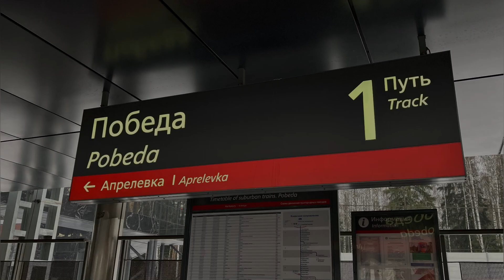Обзор платформы «Победа» Киевского направления. Электропоезда ЭП2Д-0070, ЭП2Д-0011, ЭП2Д-0084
Обзор платформы «Победа» Киевского направления

Таймкоды:

0:00 - Отправление электропоезда ЭП2Д-0129 с сообщением «Москва (Киевский вокзал) - Апрелевка»
0:22 - Электропоезд ЭП2Д-0070 следует без остановки
1:01 - Электропоезд ЭП2Д-0084 «РЭКС-Экспресс» следует без остановки
1:28 - Прибытие электропоезда ЭП2Д-0015
2:14 - Отправление ЭП2Д-0015
2:55 - Прибытие электропоезда ЭП2Д-0011 с сообщением «Москва (Киевский вокзал) - Нара»

Снято на платформе «Победа» Киевского направления

27 декабря 2022 г.